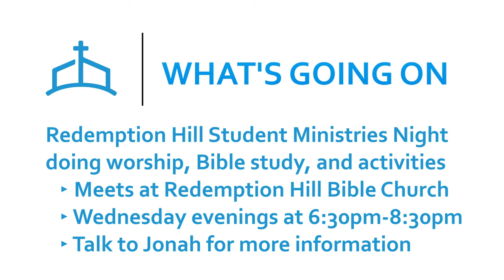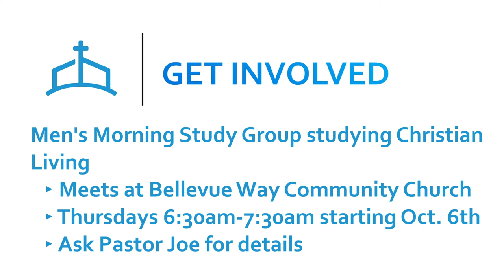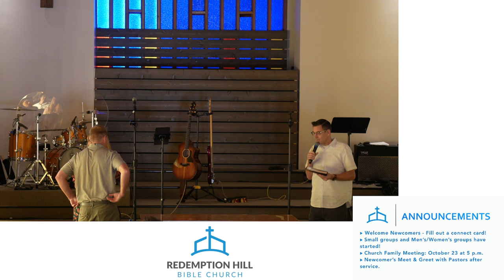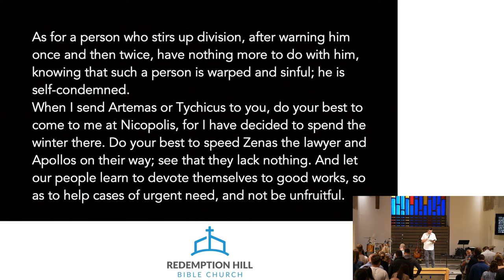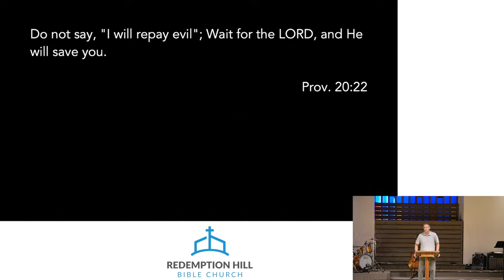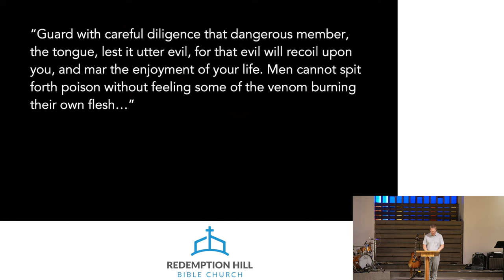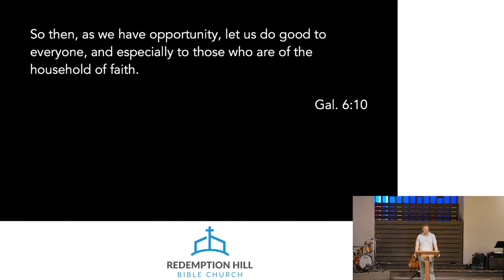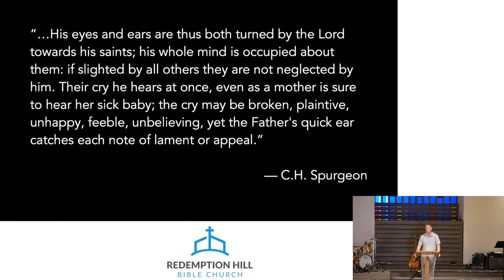How to Have Good Days | 1 Peter 3:9-12 | Joe Penberthy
October 2nd, 2022 | 9:00am
RHBC Sunday Service